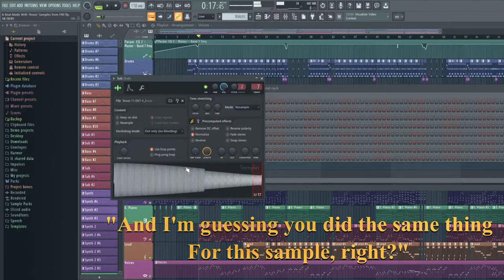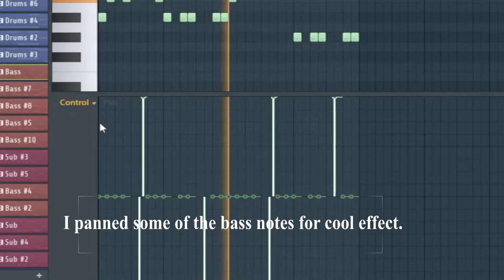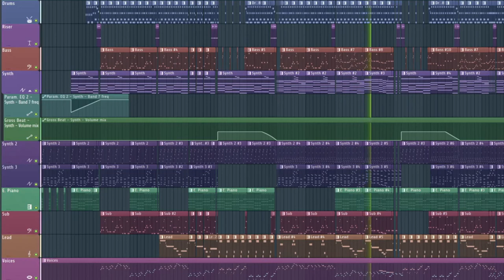How I made a track with ONLY samples from 'Roses' from FNF!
Today, I wanted to do something different for YouTube, which is a behind-the-scenes video of a challenge I thought of!

So, I had this, which I consider cool, idea! So my idea was to take the 'stems' (the samples) from the song 'Roses' from 'Friday Night Funkin'' and make a fanmade FNF song out of ONLY, and I mean ONLY, those! I also put the voices in it as well, and I am so happy with the way this turned out!

Honestly, this video could have been WAY much better, and I wanted it to be fun, quick, and not boring, but I have a very dull video editing software right now, and I cannot afford a better one because I'm broke. ;(
Also, this process of making the video was pretty frustrating because I was using a dull video editing program, but either way, I want to share this video with you all, so I hope you all enjoy it. :)

I think I will try to get a better video editing software for next time and be more prepared to edit.

Oh, and P.S.
I forgot to talk about the risers I put there, those were also made with the stems from 'Roses', and I just made edits to make it sound like a riser. Thanks.

Credits for the samples all go to KawaiSprite! ;)

Stay happy, stay home, and stay hale! :D